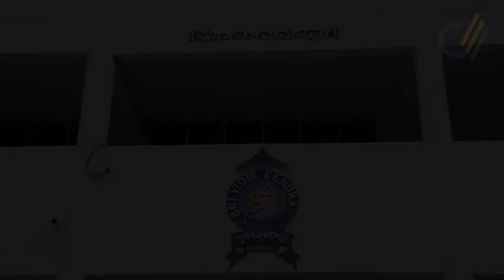INSTITUTION- Solar Roof Top PV - 14kWp - Hybrid Roof Top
Sri Vidya Kendra - The Smart School - Bangalore